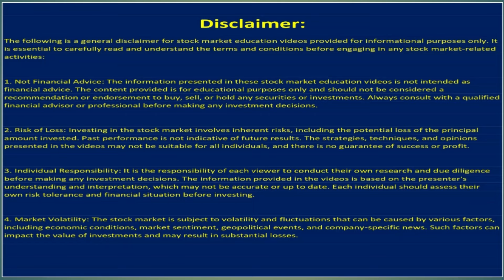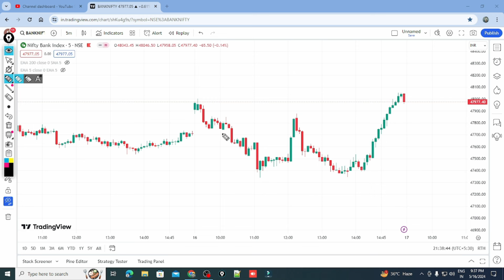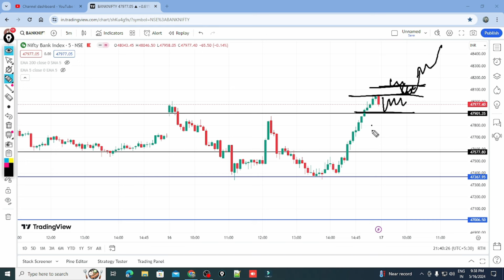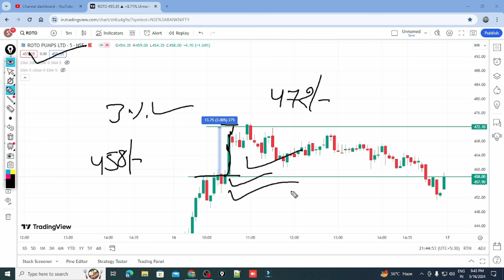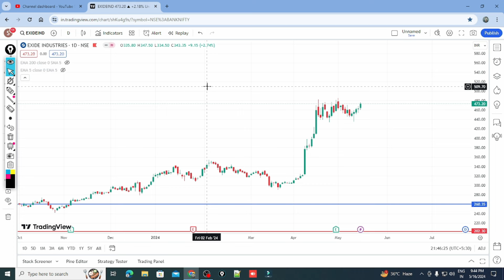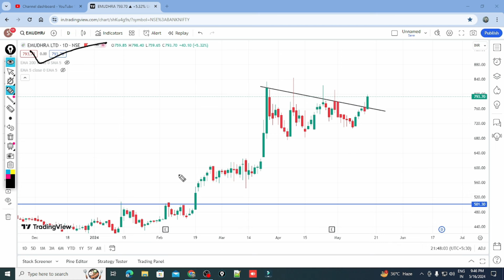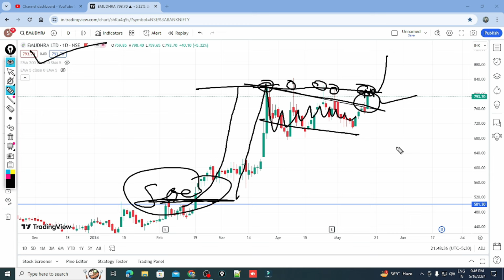intraday stocks for tomorrow | bank nifty prediction |Market Analysis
Today we will  discuss about Intraday stocks & Swing stocks for tomorrow 18 May 2024

castrol oil
tcns clothing

Thanks
Market Analysis